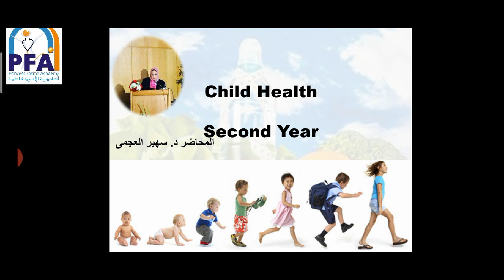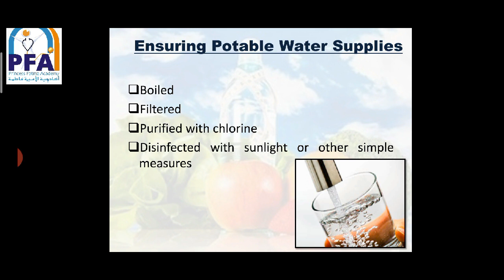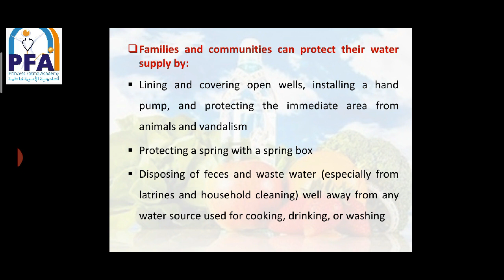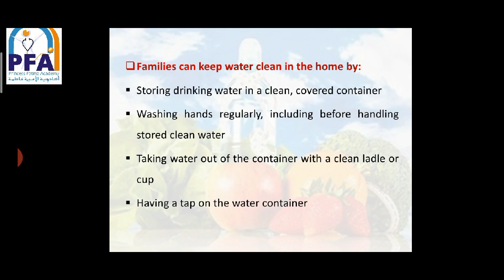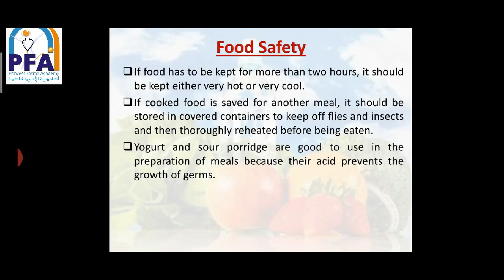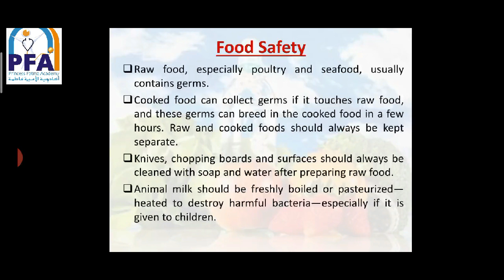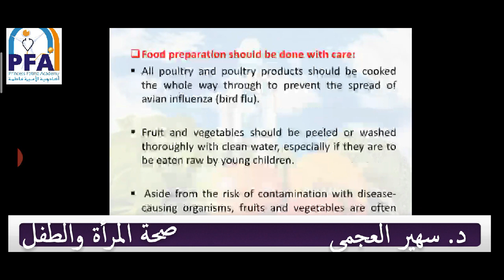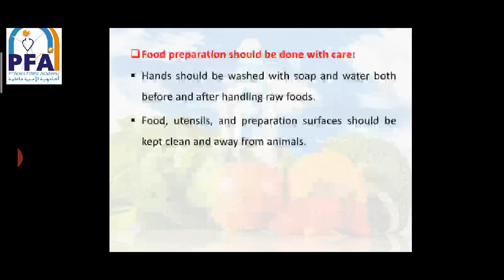الفرقة الثانية - شعبة إرشاد وتثقيف صحي - المادة: صحة المرأة وصحة الطفل - الوحدة الثامنة عشر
المحاضر :  د. سهير العجمي
المادة: صحة الأم والطفل
الفرقة الثانية فني إرشاد وتثقيف صحي